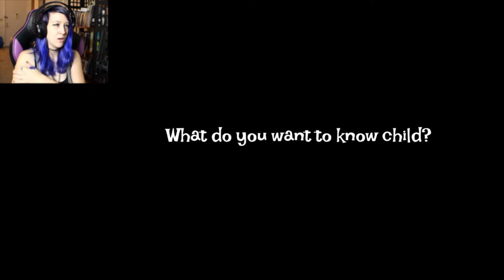The Frightening Nightmare Of Little Eddy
This game gives off a real Tim Burton vibe and I absolutely love it.

My camera
My mic (Mic stand not included)